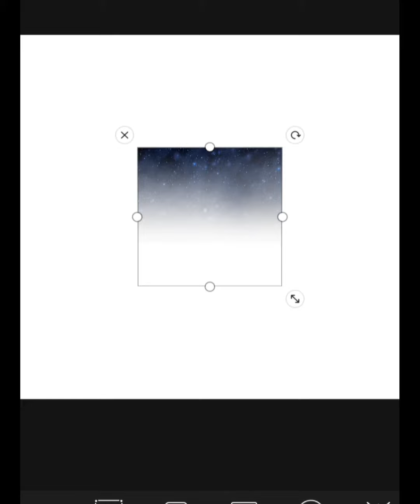picsart merry Christmas design ezel تصميم صور أعياد الميلاد